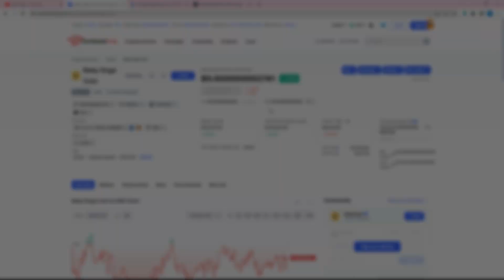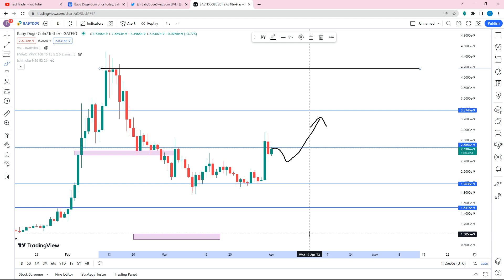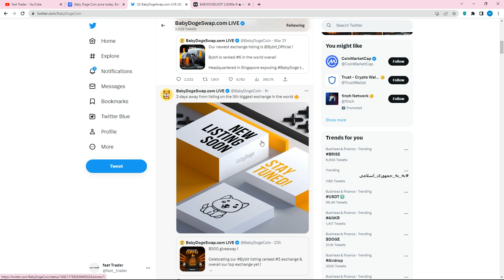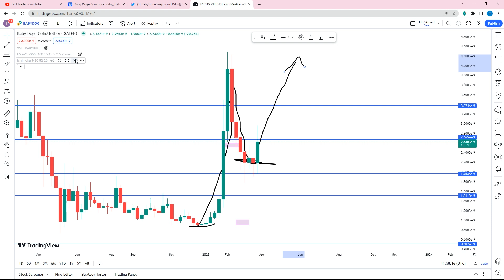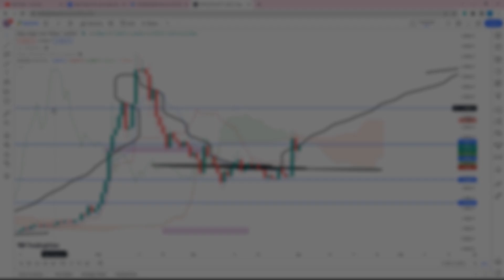فوری : بیبی دوج به زودی داخل یکی از بزرگ ترین صرافی های جهان لیست خواهد شد - پامپ بزرگ تر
بیبی دوج چند روز دیگه داخل یکی از بزرگ ترین صرافی ها لیست خواهد شد که امروز راجب این موضوع صحبت کردیم آپدیت تحلیل بیبی دوج کوین